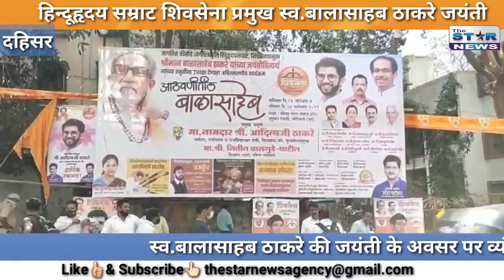स्व.बालासाहब ठाकरे की जयंती के अवसर पर उनके व्यंग चित्रों की प्रदर्शनी